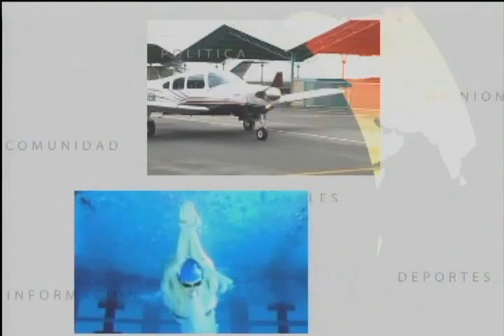Somos Noticia - (Emisión Estelar) - Jueves 12/11/2015 - 4/4